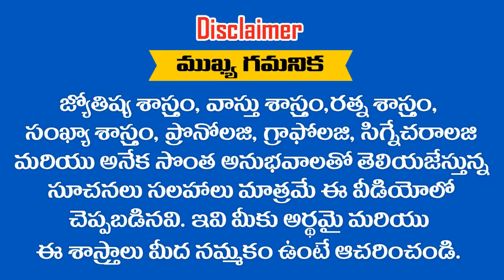మీ " DATE OF BIRTH " లోని సంవత్సరం " 0 "తో END అవుతుందా ? అయితే 2019లో ఎలా ఉంటుంది